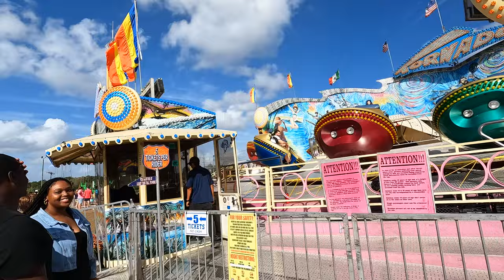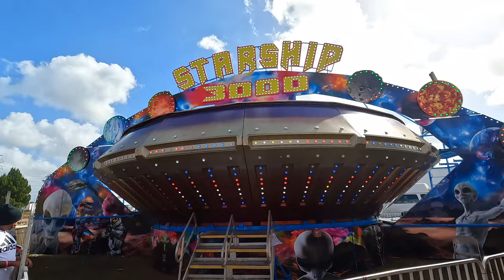4K COASTAL CAROLINA FAIR CHARLESTON SC 2022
Travel and recreation.
EARLY DAYS OF OUR FAIR

Did you know that a fair has operated in Charleston County since 1922, when the Charleston County fair was held at College Park on Rutledge Avenue for two years? In 1924, the fair was held on the grounds of the Charleston Rifle Club, located at the north end of Rutledge Avenue. In 1925, the fair was moved downtown to Marion Square and was operated there for five years. The fair also used the adjacent old Citadel building during those five fairs. In 1930, the Charleston Agricultural and Industrial Fair was held on the grounds that surrounded Johnson Hagood Stadium. During World War II, 1942, 1943, and 1944, a full fair was not held, however, the fair association was involved in fall poultry and pigeon shows during the war years and a complete fair returned in 1945. Mr. William McCleod Frampton, president and general manager of the fair, was responsible for the many fair successes, from the 1920s through 1956.

In 1954, The Exchange Club of Charleston began a study to search for a fund-raising activity in an effort to provide funds to local area charities and community service events. For the next two years, the Club visited fairs and festivals in North Carolina and South Carolina to determine the resources necessary to run such an event. In 1957, the Exchange Club assumed ownership of the Charleston County Fair with a vision to grow the fair and operate the fair as the Coastal Carolina Empire Fair.

The first Coastal Carolina Fair would continue operations across the street from Johnson Hagood Stadium, this property was owned by the City of Charleston and was leased to the fair. February 20, 1958, the Exhibit Building was destroyed by fire and because the building was an essential part of a successful fair, Charleston City Council and the Charleston Stadium Commission allowed the fair to use the area under the bleachers at the stadium. The show would go on.